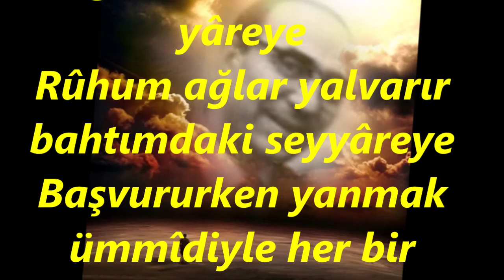Cevdet BOLVADİN-Bir Teselli Beklerim Gönlümdeki Bin Yâreye (Ud Tak.)(ACEM AŞİRÂN)R.G.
SOLİST:
*CEVDET BOLVADİN*
VİDEOYU YAPAN
*RECEP GAYRETLİ*
GÜFTE: MUSTAFA NÂFİZ IRMAK
BESTE: ŞERİF İÇLİ
USUL: AĞIR AKSAK
MAKAM: ACEM AŞİRÂN
UD TAKSİMİNİ TÂKÎBEN
Bir teselli beklerim gönlümdeki bin yâreye
Rûhum ağlar yalvarır bahtımdaki seyyâreye
Başvururken yanmak ümmîdiyle her bir çâreye
Rûhum ağlar yalvarır bahtımdaki seyyareye.